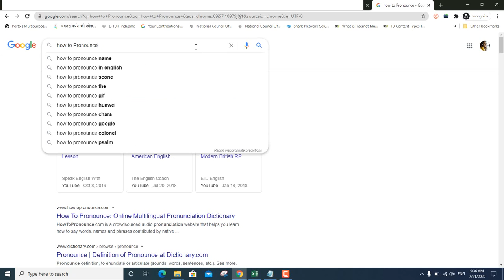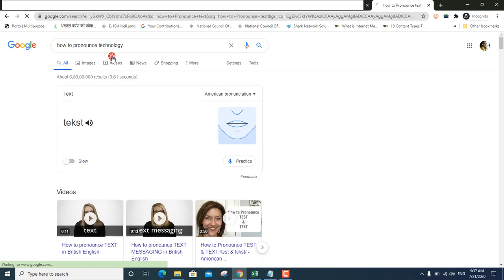How to pronounce - Amazing Tips Learn With Google ANY Word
This video will show you how to pronounce ANY English word with British and American,Indian English. Amazing Tips Learn With Google.